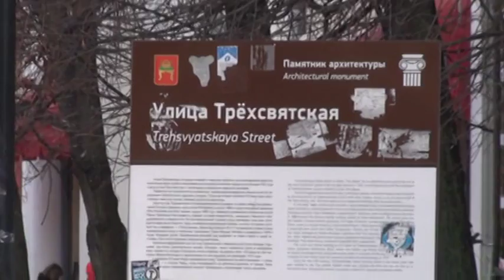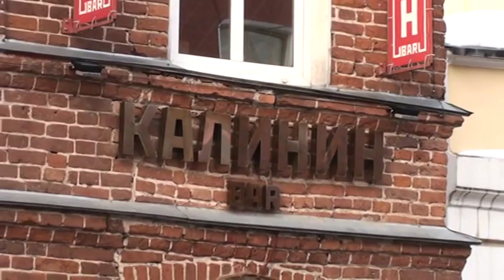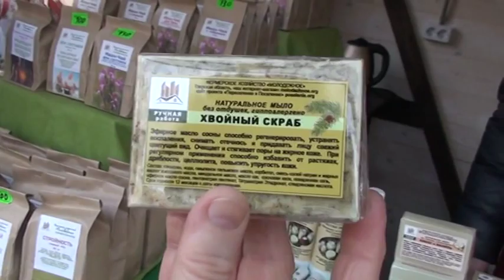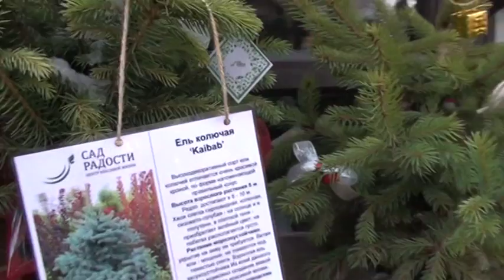"Рождественская ярмарка" в Твери на Трехсвятской.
В новогодние праздники с 24 декабря 2016 по 7 января 2017 в самом центре древнего русского города - Твери проходит "Рождественская ярмарка". Спешите посетить : себя показать , на других поглядеть...
 Я́рмарка (через польск. jarmark от ср.-в.-нем. Jahrmarkt — ежегодный рынок) — регулярные торжища широкого значения: рынок, регулярно, периодически организуемый в традиционно определённом месте; сезонная распродажа товаров одного или многих видов.